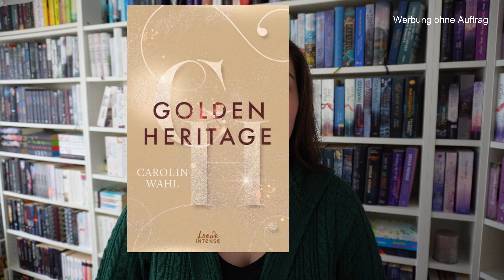Bücher auf meiner Wunschliste: Meine aktuelle Top 10 | Kielfeder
Ich stelle euch die 10 Bücher vor, die aktuell ganz weit oben auf meiner Wunschliste stehen.
Da sind Bücher dabei, die schon erschienen sind, aber auch welche, die erst noch kommen werden.
Und ich erzähle euch etwas über meine Wunschlistenorganisation. Ich hab nämlich nicht nur eine Liste, sondern mehrere...^^